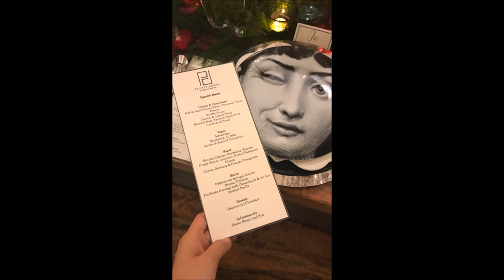New House of Heart Evangelista and Chiz Escudero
New House of Heart Evangelista and Senator Chiz Escudero.